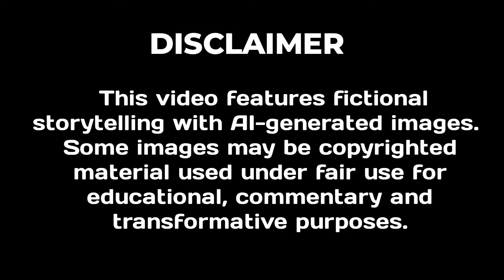E108 Calculating Parents of Ruthless Alpha